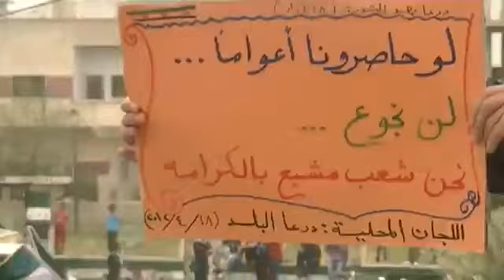18 4 Daraa أوغاريت درعا البلد , مظاهرة نصرة للمدن المنكوبة ج2